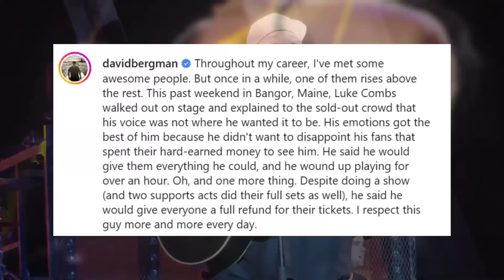Luke Combs Provides Refund To ENTIRE Venue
Luke Combs took the stage in Bangor, Maine on September 3rd, 2022, and shocked fans when he provided everyone throughout the entire venue a surprise full refund.  Luke Combs really stands by the lyrics of his new song "Doin' This."